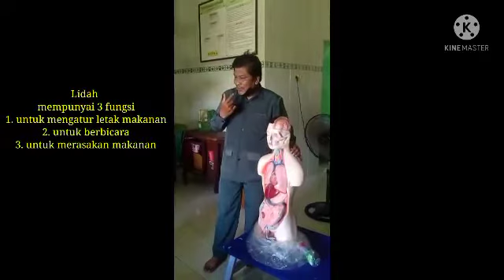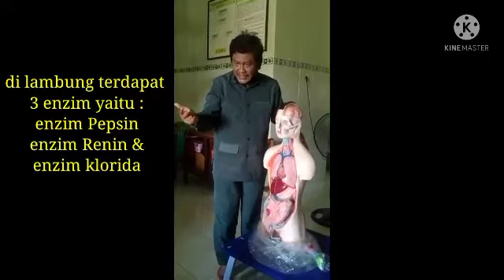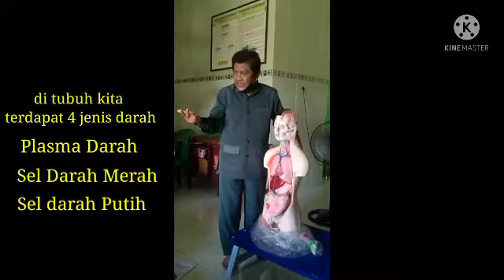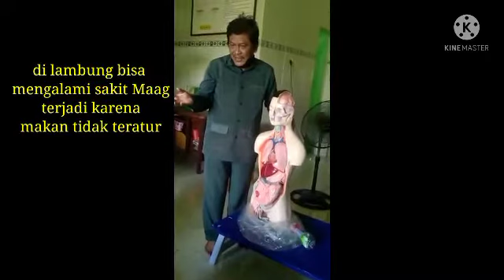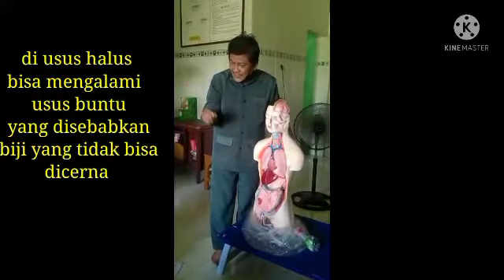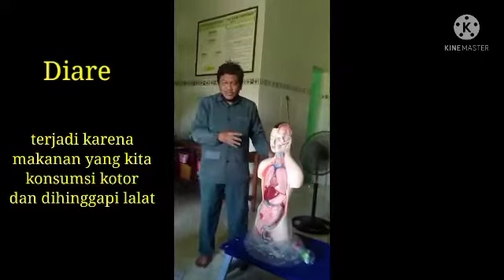Materi Pencernaan Makanan Manusia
presentasi tentang alat, urutan dan akibat yg ditimbulkan dari pencernaan makanan pada manusia.